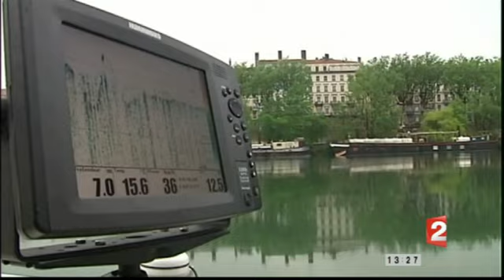France2 Journal-TV 2010-05-07 : "Festival de cannes (à pêche)"